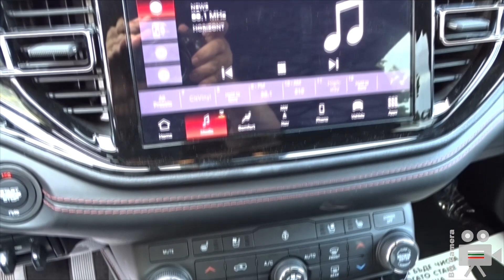2022 Dodge Durango R/T 5.7L V8 Power SUV - Interior, Exterior, Walkaround - Truck Expo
Dodge Durango R/T 5.7L V8 HEMI Engine SUV at the Truck Expo 2021 Plovdiv, Bulgaria.